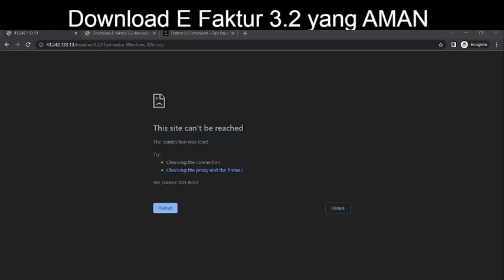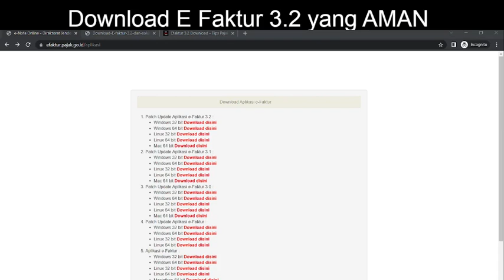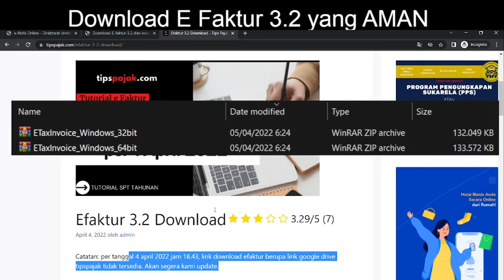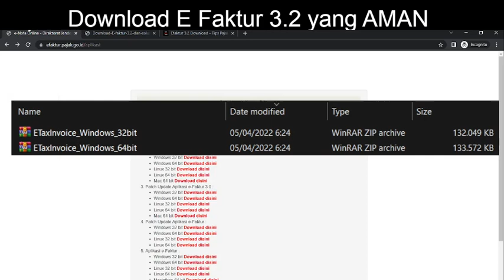Link E Faktur 3.2 Download yang Aman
E Faktur 3.2 Download yang Aman